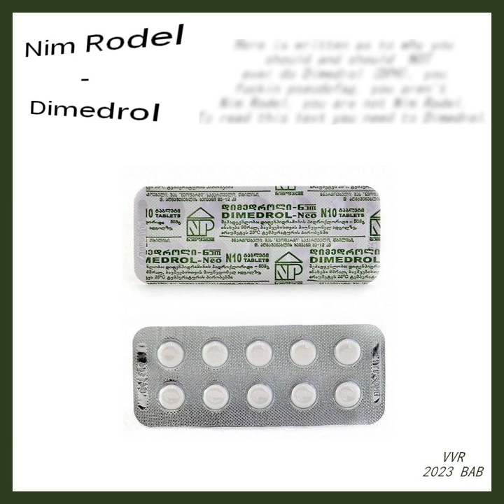Nim Rodel - Dimedrol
Prod Nim Rodel
VIctor Vincara Records
2023 Bab.